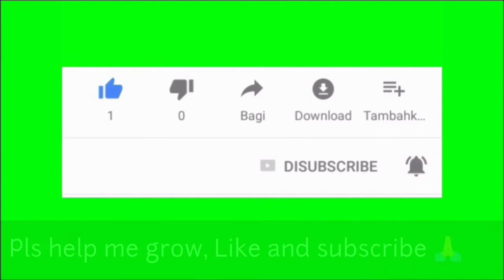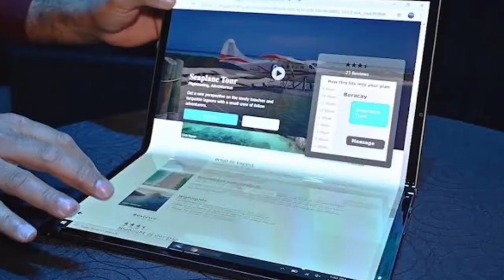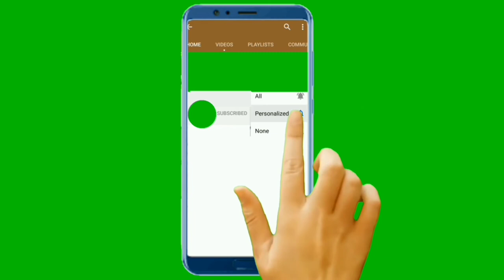Evolution Of Computers 1936 - 2020 | Computer History, Documentary video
Here is a brief video on History and evolution of computer. Although computers seem like a relatively modern invention, computing dates back to the early 1800s.

Throughout computing history, there has not been a lone inventor or a single first computer. The invention of the computer was incremental, with dozens of scientists and mathematicians building on their predecessors.

For the purpose of this video, i'll be starting this evolution of computer from 1936.

Konrad Zuse created what became known as the first programmable computer, the Z1, in 1936 in his parent's living room in Berlin.

John Mauchly created the ENIAC during World War II to help the Army with ballistics analytics. The machine could calculate thousands of problems each second.

The JOHNNIAC was completed in 1954 and was used by RAND researchers. The massive machine weighed just over two tons with over 5,000 vacuum tubes.

Up until 1965, computers were reserved for mathematicians and engineers in a lab setting. The Programma 101 changed everything, by offering the general public a desktop computer that anyone could use.

As personal computers became popular in the 1970s, the Xerox Alto helped pave the way for Steve Jobs' Apple.

In the '80s, Apple's Macintosh was described as a game-changer for the computer industry

When Steve Jobs introduced the first Macintosh computer in 1984, Consumer Reports called it a dazzling display of technical wizardry. Like the Xerox Alto, the Macintosh had a keyboard, a mouse, and a small 9-inch screen.

The iMac G3 was launched in 1998 after Steve Jobs' return to Apple in 1997. The computer quickly became known for its Bondi blue, clear casing.

In the early 2000s, laptops became increasingly popular, especially after Apple launched its MacBook Air.

In 2008, Steve Jobs slid the first MacBook Air from a manila envelope and shocked the audience at Apple's Macworld with how thin the laptop was.